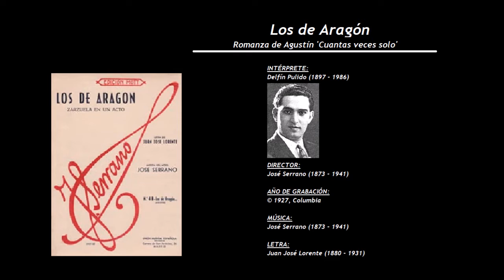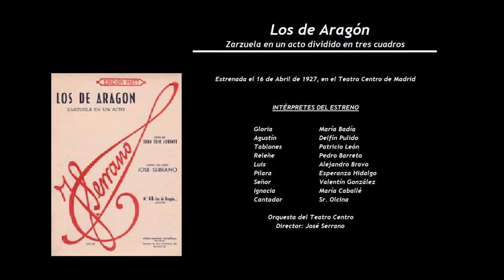Los de Aragón, Los Romanza de Agustín 'Cuantas veces solo' (1927) - Delfin Pulido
INTÉRPRETE:
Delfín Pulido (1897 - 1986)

DIRECTOR:
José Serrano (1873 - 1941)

LETRA:
Juan José Lorente (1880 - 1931)